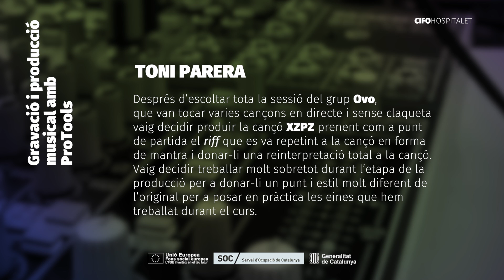Projecte final de Toni Parera - Gravació i producció musical amb ProTools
Projecte final de Toni Parera, alumne del curs de Gravació i producció musical amb ProTools